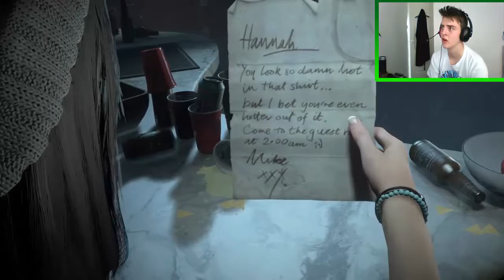Until Dawn ep 1 'Whoops'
my until dawn lets play